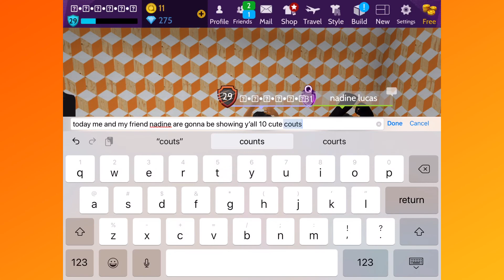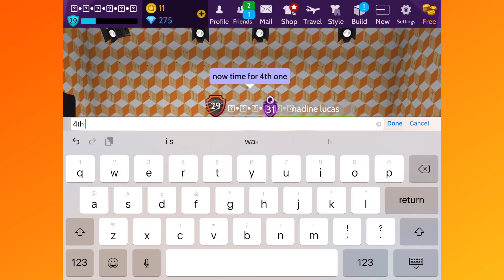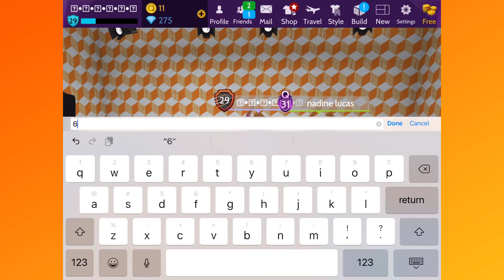10 Cute Outfits Feat.Avakin Nadine Pt.2